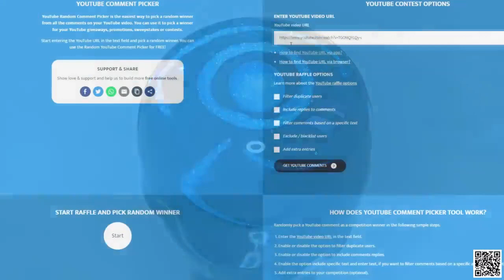Space Bottle Stopper with Stars RESIN ART